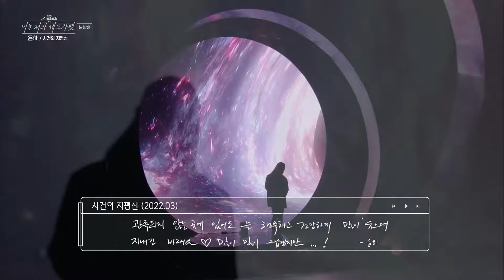[더시즌즈] 우리 다람쥐가 오늘도 무대를 터트렸대요...🥹 씨디 삼켜버린 윤하의 사건의 지평선 + U-Go-Girl + 기다리다｜KBS 240112 방송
더시즌즈 💖 금요일 밤 11시 20분 KBS 2TV

데뷔 20주년을 맞이한 윤하🌟
역주행 붐을 일으킨 〈사건의 지평선〉부터
얼터너티브한 편곡이 돋보이는 〈U-Go-Girl〉,
20주년 재발매, 〈기다리다〉 무대까지!

00:00 사건의 지평선
03:19 윤하 -  U-Go-Girl (원곡 : 이효리)
04:26 기다리다

Edited by 소정